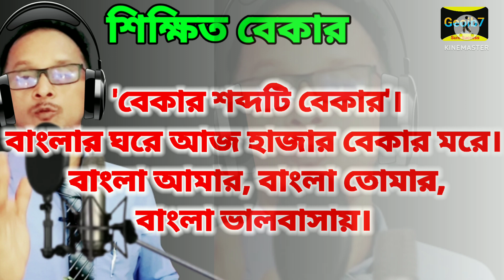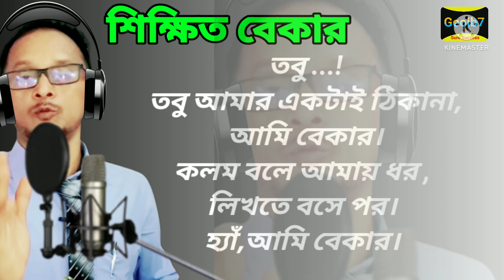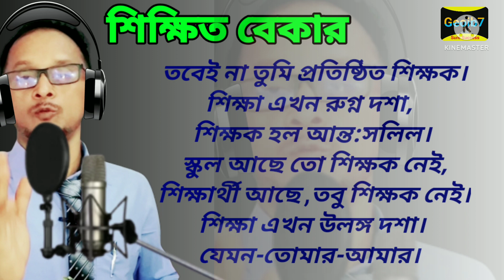কবিতা শিক্ষিত বেকার | Kobita | Bangla kobita | Bangla poem | Bangali poetry | প্রেমের কবিতা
কবিতা শিক্ষিত বেকার | Kobita | Bangla kobita | Bangla poem | Bangla poetry | বাংলাদেশি কবিতা | ভালোবাসার কবিতা | প্রেমের কবিতা
তবে আমার এই চ্যানেলটি মাধ্যমিক ও উচ্চ মাধ্যমিক ভূগোল শিক্ষার্থীদের জন্য,
 সঙ্গে পরিবেশ বিদ্যা,
kolkata kobita,
পশ্চিমবঙ্গ-আসাম-ত্রিপুরা এবং বাংলাদেশের বিভিন্ন কবিতার সমাহার এই চ্যানেলে পেয়ে যাবে,
সঙ্গে মাধ্যমিক উচ্চমাধ্যমিক এর সমস্ত ক্লাসগুলো ভূগোল পরিবেশ বিদ্যা সবাই পেয়ে যাবে,
বাংলা কবিতা,
আমরা চলে যাই,
bengali kobita,
বাংলা কবিতা,
শেষের কবিতা, বনলতা সেন,
সাতটি তারার তিমির,
অমলকান্তি, ফরিয়াদ,
আমার কৈফিয়ৎ,
কান্ডারী হুশিয়ার,
কবর প্রতিদান,
অবনী বাড়ি আছো,
খেয়া,
প্রান্তিক,
# বাংলা quotes,
am kolkatagram bangl,i,
terature
stories
ekha
পশ্চিমবঙ্গের কবিতা,
বাংলাদেশের কবিতা,
আসামের কবিতা,
ত্রিপুরার কবিতা,
Bangladeshi poem,
Indian poem,
geoib7 West Bengal poem,
Assam poem poetry,
Tripura poem poetry